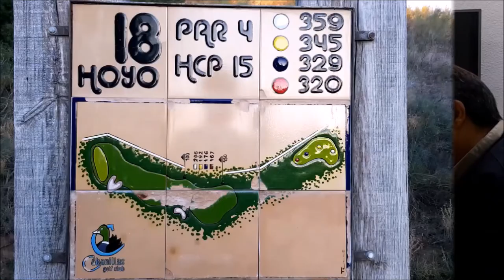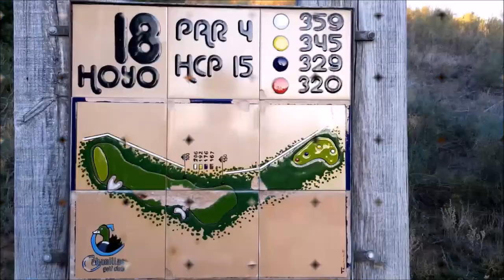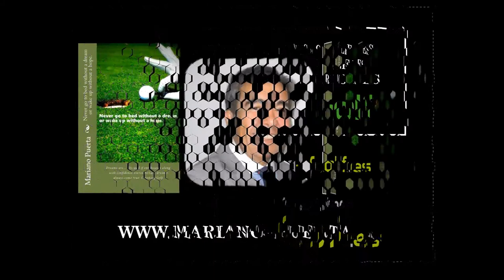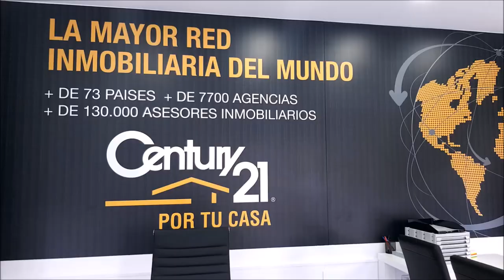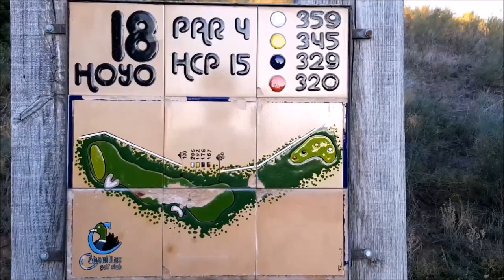Nº7 CAMINO A LA RYDER CON OSCAR MAQUEDA, CHICHO MORALES, OCTAVIO RODRIGUEZ Y MARIANO PUERTA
Nº7 CAMINO A LA RYDER CON OSCAR MAQUEDA periodista especializado en golf , CHICHO MORALES Fundador de PAR4, OCTAVIO RODRIGUEZ Maestro de Golf  Y MARIANO PUERTA junto a Mariano Puerta Director de Coaching Golf Radio y TV . Un programa de  @CoachPuerta desde el magnifico Restaurante Jose Luis que tiene El Estudiante en sus instalaciones, una magnífica cancha de Madrid con 80 puestos